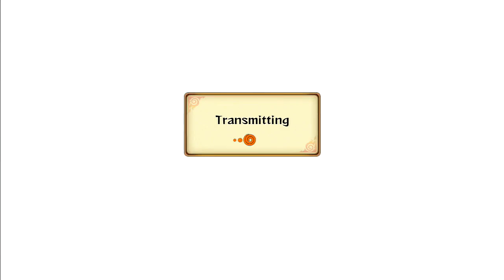Naruto Storm Revolution: Me Gusta Heat Seekers